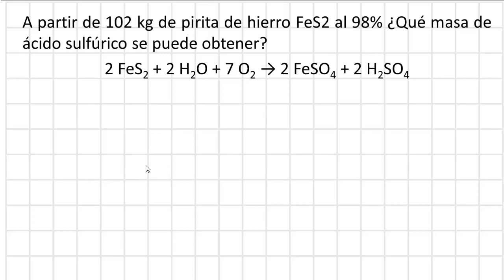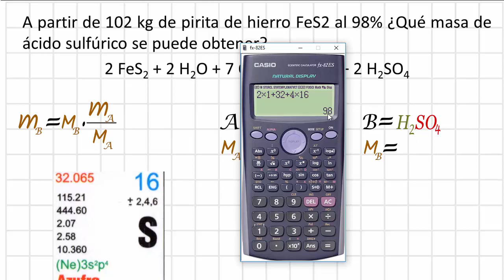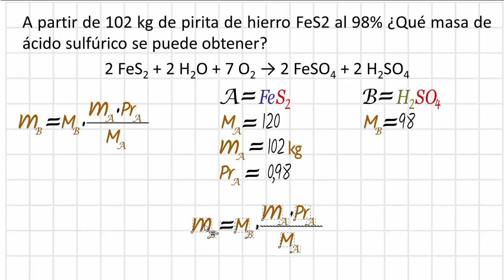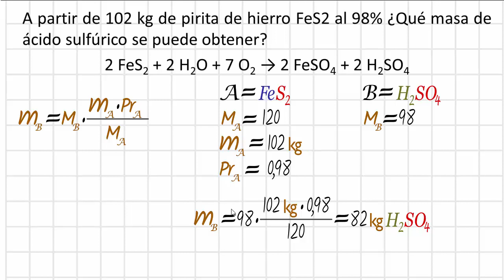Calculos estequiométricos con valores de pureza en el dato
A partir de 102 kg de pirita de hierro FeS2 al 98% ¿Qué masa de ácido sulfúrico se puede obtener?
2 FeS2 + 2 H2O + 7 O2 → 2 FeSO4 + 2 H2SO4